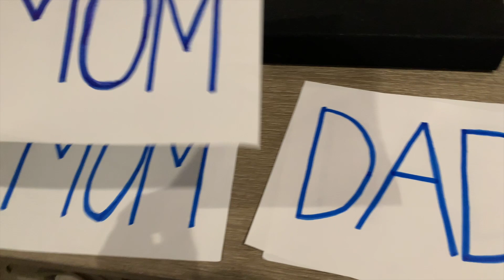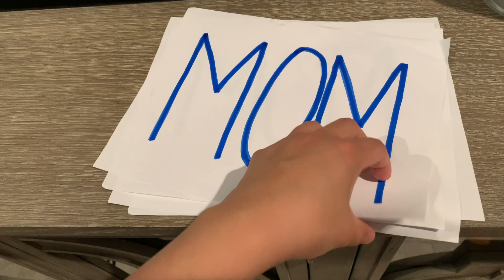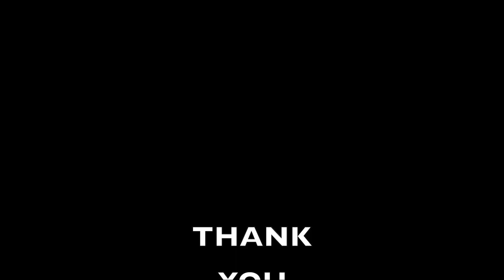BAD MOM PRANK! | MommyBelTV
FIRST PRANK ATTEMPT EVER for our Vlog number 6! Medyo havey, medyo waley. HAHAHA. Watch and see! Very funny!